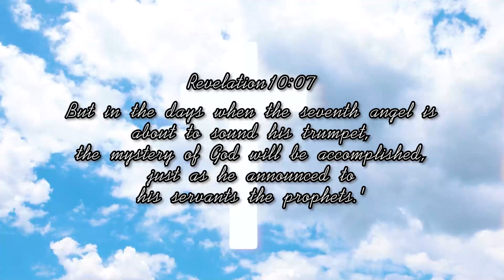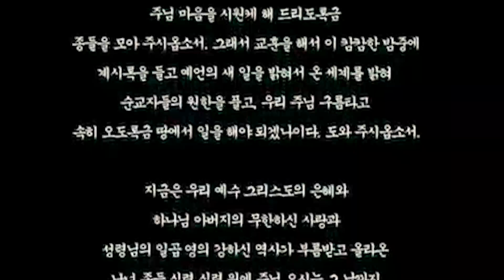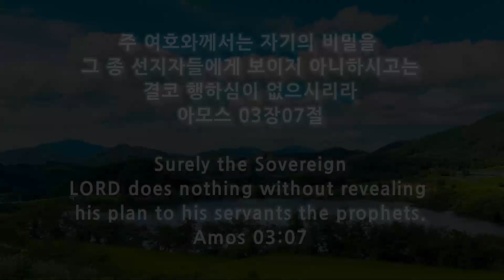스룹바벨 선교회 주일 오후 예배 Lord's Day Afternoon Worship 이사야57장 Isaiah57 2024.07.28 (2011.03.06)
스룹바벨 선교회 이사야 57장 Isaiah57 : 주께서 주시는 평강 Peace from the Lord [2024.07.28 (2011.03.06) 주일 오후 설교 Lord's day Afternoon Worship]

5F 18, Guksabong 1-gil, Dongjak-gu, Seoul, Korea ☎ 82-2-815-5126(Church)